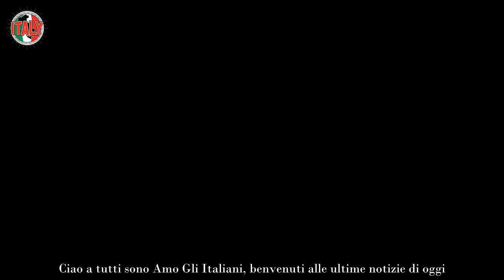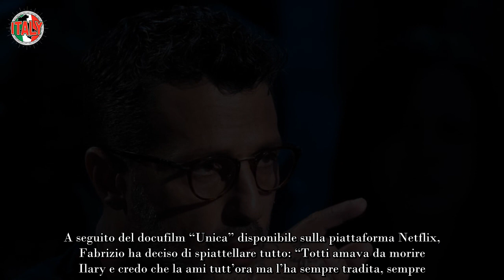Fabrizio Corona ancora una volta spiattella tutto il Re dei paparazzi ‘sputa’ un segreto vergognoso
Uno dei volti più celebri della televisione italiana e soprattutto del mondo del gossip è proprio Fabrizio Corona. A causa della sua carriera e della professione che svolge, si è aggiudicato a pieno titolo il soprannome di “Re dei paparazzi“.

Da sempre al centro della scena per il suo carattere decisamente fuori dagli schemi che, da molti, viene giudicato anche discutibile. Nonostante tutto, di Fabrizio se ne parla sempre e probabilmente il suo obiettivo è proprio quello.

Grazie all’incontro con l’agente televisivo Lele Mora, Fabrizio debutta nel fantastico mondo della televisione in cui dimostra di essere a proprio agio. Il piccolo schermo è il suo mondo e si adatta con estrema facilità. I problemi però non mancano e Fabrizio viene coinvolto in molti procedimenti giudiziari.

Non si può certo nascondere che Corona è stato e continua ad essere un protagonista indiscusso del panorama pubblico e difficilmente potrà essere dimenticato dal grande pubblico.